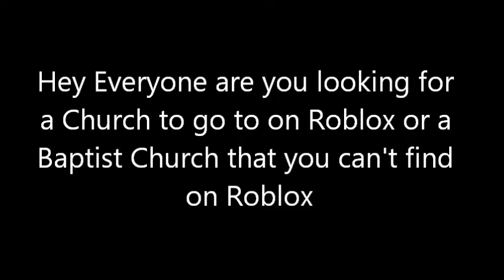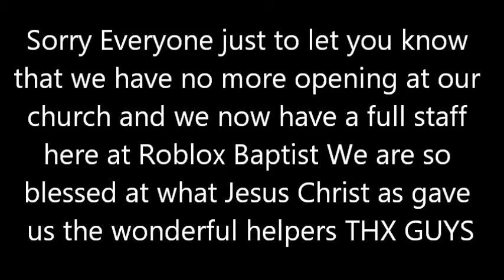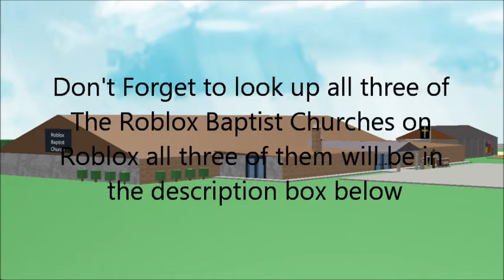New and Newest Roblox Baptist Church Advertisment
Here's our New Advertisment Video and here our links to all of the Roblox Baptist Church games